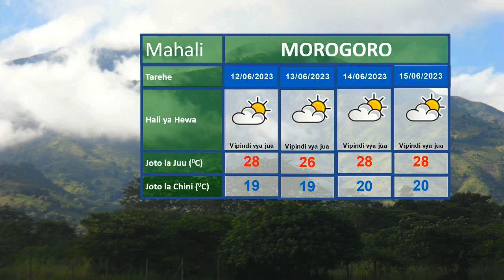UTABIRI WA HALI YA HEWA 10.06.2023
Utabiri wa saa 24 zijazo na mchambuzi Happiness Mpunza.